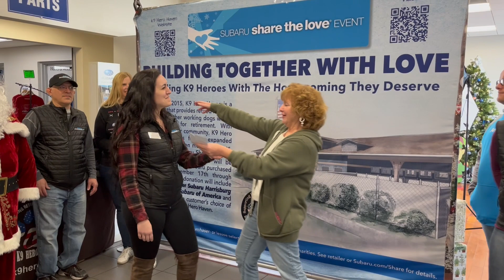Gamma Beta Phi & K9 Hero Haven